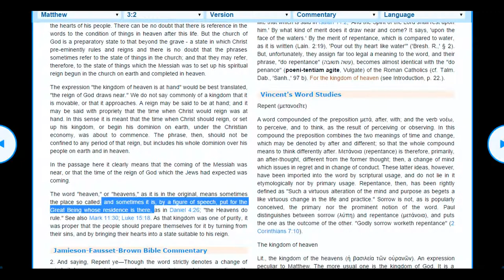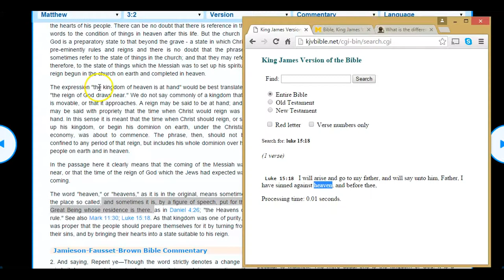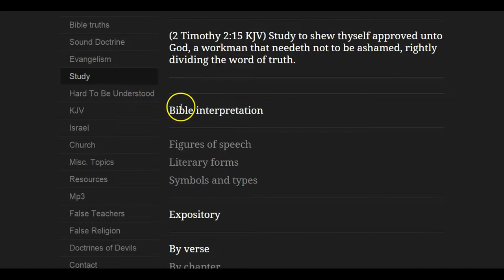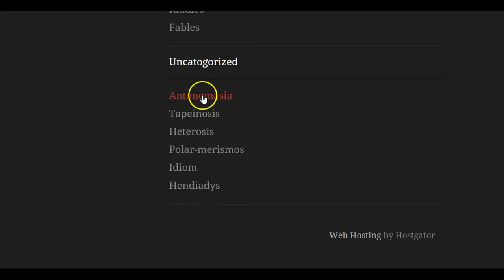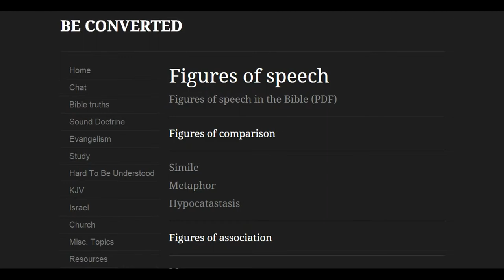Kingdom of Heaven figure of speech